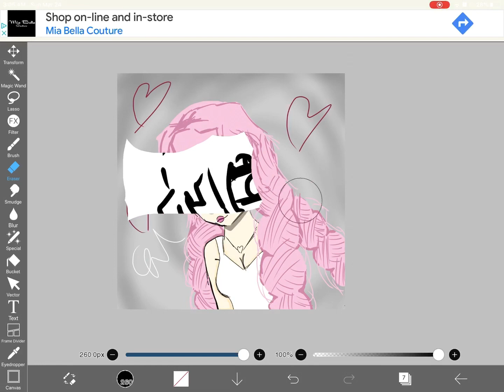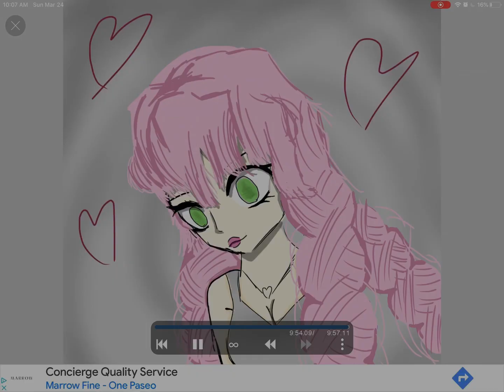I made a fan art of mitsuri 😃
Also the procces og making the fan art is towards the end of the video